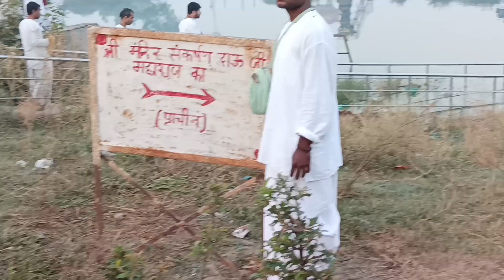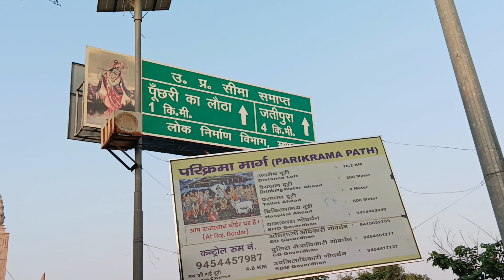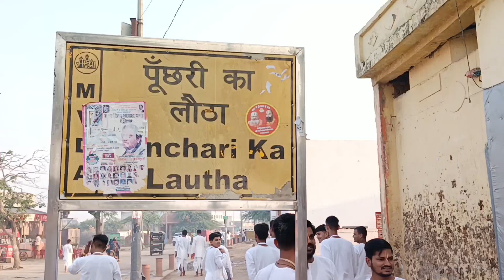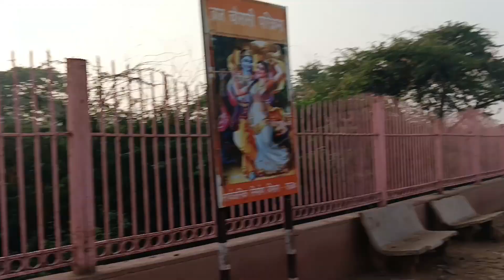Part 1 | Day 2nd at Viplava 2023 Govardhan Dham | Parikrama with 7500 Devotees | Badi Parikrama vlog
In this video I had tried to explain my journey of Viplava day 2st. It looks little bit incomplete but their are a lot of experience which I can't explain in the form of video. A lot of things will come in other parts. I hope you all enjoyed a lot.

The word "Viplava" literally means revolution. So the ISKCON is celebrating VIPLAVA so as to bring Revolution or transformation in the Consciousness of our youth, therby leading to their overall well-being. It will take place from October 20th to 22nd October 2023 at Sri Govardhan Dham, for 7500+ youth from across the nation to inspire and empower them.